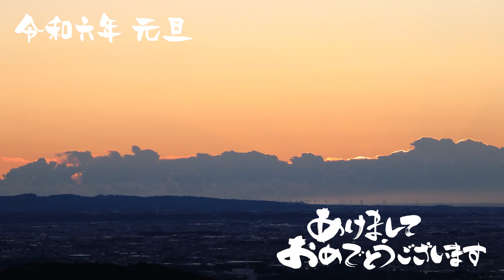【初日の出】2024年：初日の出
2024/1.1

初日の出のタイムラプスになります。

Live配信で「ぐるる」と「はる」の可愛い絵文字が使えるメンバーシップはこちら♪

「ぐるる」と「はる」のグッズが盛り沢山！
TMC公式グッズSHOP

「ぐるる」と「はる」の可愛いLINEスタンプも発売中！

※あつ森Twitterのアイコン製作者様
mahiro

※「ぐーはる」のイラスト製作者様
Mocchie

※アイコン製作者様
餅谷カオルコ

「GALLERIA　XA7R-R37」
Ryzen7　5800X
RTX3070
メモリ　32GB
SSD　1TB
HDD　4TB
DEEPCOOL　水冷クーラー

キーボード「Logicool G913」

ヘッドセット「Logicool　G PRO X」

ゲーミングイヤホン「final VR3000」

マウスパッド「Logicool　G640r」

マイク「HyperX SoloCast」

マイクアーム「Elgato Wave Mic Arm LP」

モニター「Acer ゲーミングモニター Nitro VG240YSbmiipfx 23.8インチ」

サブモニター「Acer KA242Ybmix 23.8型ワイド液晶ディスプレイ」

モニターアーム「AVLT モニターアーム 3画面」

 Webカメラ「Logicool C922n」

Bauhutte ( バウヒュッテ ) ゲーミングチェア RS-950RR

ゲーミング座布団
Bauhutte（バウヒュッテ） ゲーミング座布団 BC-100G-BK

撮影機材
Video：GoProHERO10 &  GoProHERO6

Camera＆Video：EOS 80D

◆スマホアクセサリー
DJI Osmo Mobile SE

GoProメディアモジュラー

Ulanzi Gopro用アクセサリー マウントアダプタ ククイックリリース

ネックレス式マウント GoPro用アクセサリー アクションカメラ用首掛け

GoPro 3ウェイ 2.0

軽量小型ミニ三脚

Frunsi両方向録音マイク

ピークデザイン エブリデイ ループ ケース iPhone 13 Pro

スマホアクセサリ
ピークデザイン クリエイター キット

※欲しいものリスト(神様～！！！)